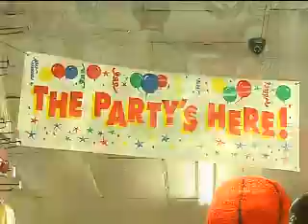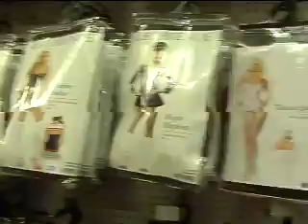Halloween and the Economy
Despite the tough economy, it seems consumers are embracing Halloween in a big way.  This year, Americans are expected to spend billions of dollars for Halloween items... the biggest number in the last 10 years.  We visited a local Halloween shop who says they're seeing the increase first-hand.